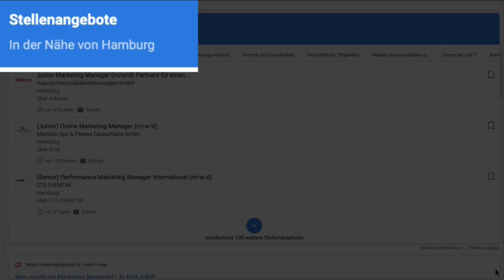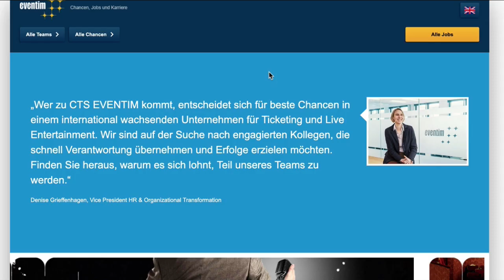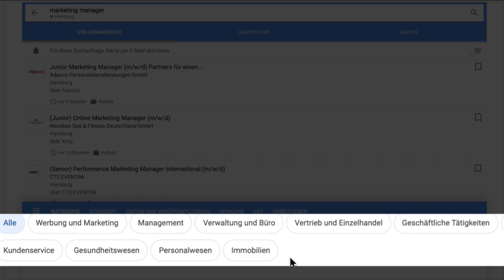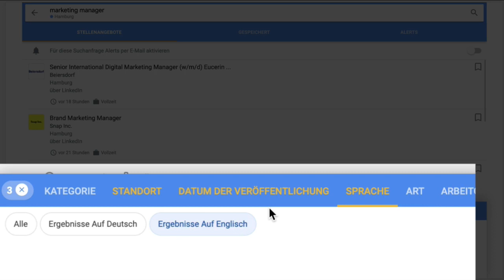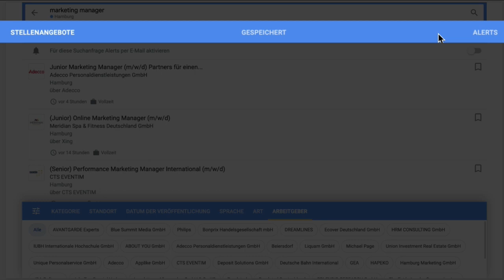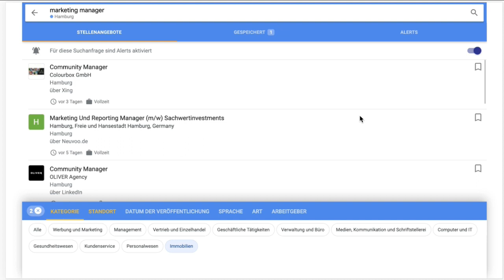Google Jobs | Die neue Jobsuche auf Google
Im Mai 2019 hat Google ein neues Feature eingeführt: Bewerber können jetzt auch direkt auf der Plattform ganz gezielt nach Jobs suchen. Wie das funktioniert zeige ich in diesem Video.